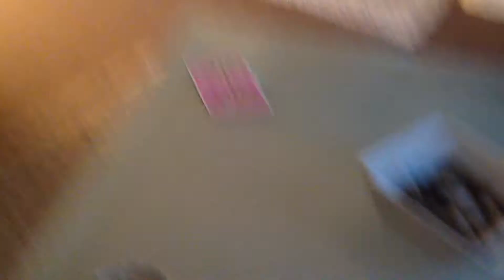My cat tommy doing crazy things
My cat tommy drinking water and ripping my ball apart Tryed to anyway